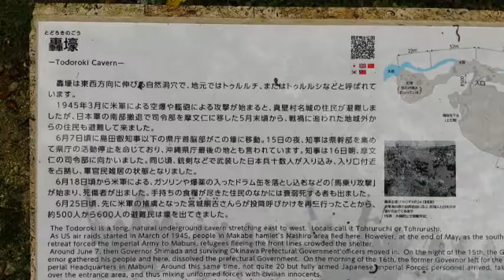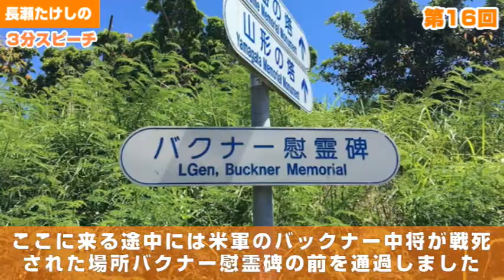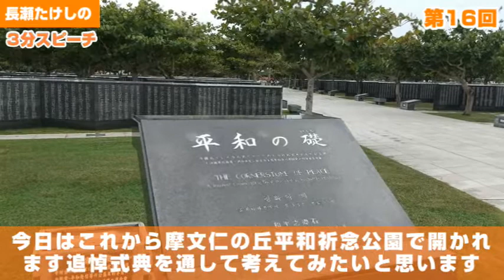【長瀬たけしの3分スピーチ第16回】のじぎくの塔慰霊祭！先人達への感謝とこれからをどう生きるか！！ 自民党兵庫県議会議員(東灘区選出)長瀬たけし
兵庫県が行っているのじぎくの塔慰霊祭に参加しました。
現地を巡って感じたことを述べています。
沖縄戦では兵庫県民または兵庫県出身者も多く亡くなられました。
このことをこのまま風化させることはあってはなりません。
私の思いをぜひ動画でご覧下さい。

兵庫県の新型コロナウイルスの情報はこちらです

ご存知ですか？
一人ひとりに合わせた新型コロナ対策をLINEでサポートします
兵庫県LINE公式アカウント「兵庫県-新型コロナ対策パーソナルサポート」

神戸市の新型コロナウイルスの対応についてはこちら

長瀬たけしのホームページもぜひご覧下さい。

Facebookはこちらです。

救う会兵庫のホームページです。拉致問題を風化させない。なんとしても拉致被害者の皆さま全員に帰国して頂きたい。固い決意で取り組んでおります。